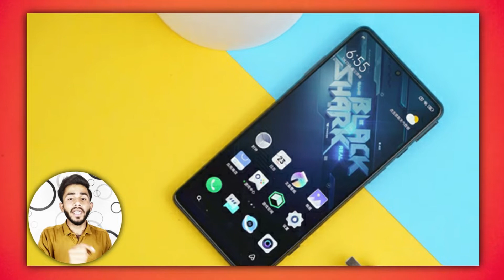Black Shark 5 Pro Unboxing, First Impression💥|| Quick Review⚡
Aaj ki is video me mene aapko BLACK SHARK 5 PRO Smartphone ke baare me bataya he.
VIDEO HIGHLIGHT

00:00 INTRODUCTION
00:29 DISPLAY
00:51 PERFOMANCE
01:22 CAMERA
01:58 BATTERY
02:09 PRICE